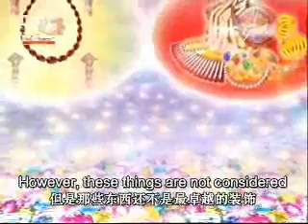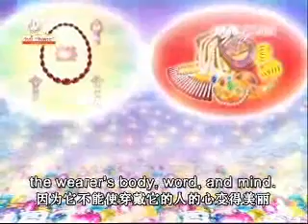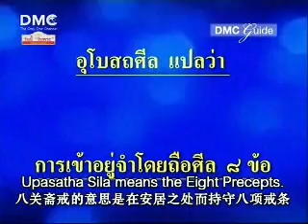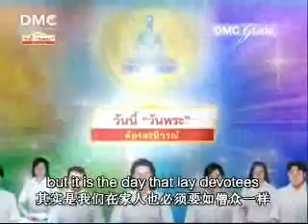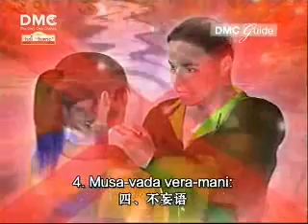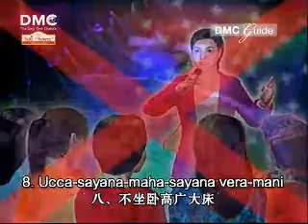การรักษาศึล 8 DMC.TV 1/3